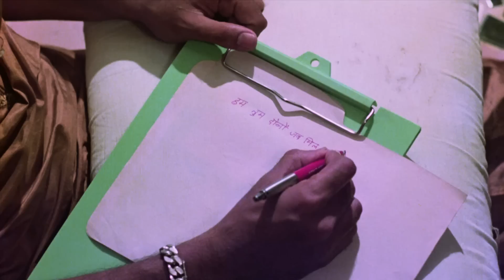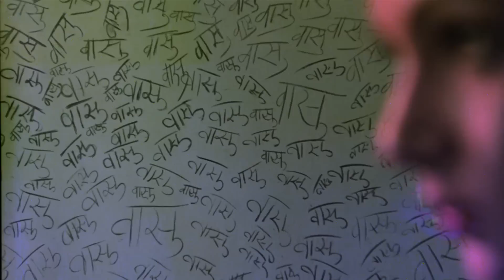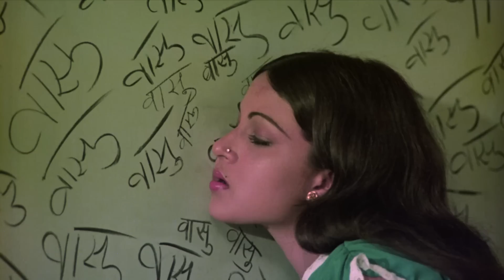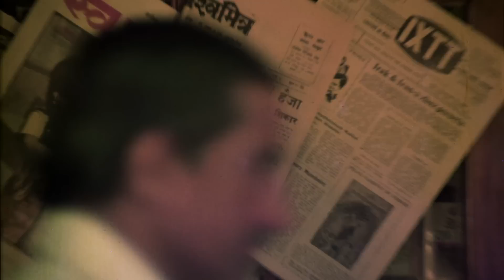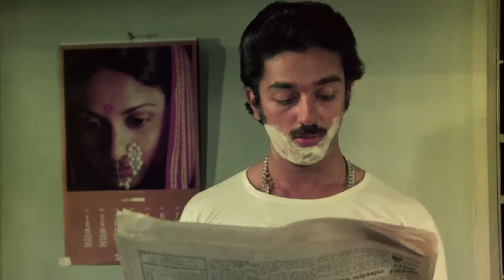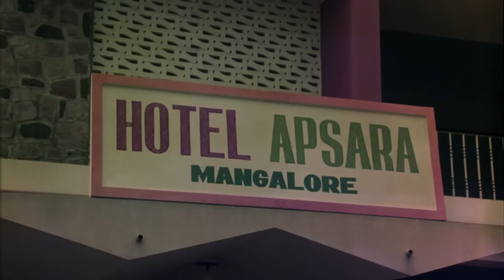Ek Duuje Ke Liye (HD) - Part 9/12 - Blockbuster Romantic Hindi Movie - Kamal Haasan, Rati Agnihotri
Watch the biggest cult Romantic Bollywood blockbuster movie of all time 'Ek Duuje Ke Liye' (1981), starring Kamal Haasan, Rati Agnihotri, Madhavi, Rakesh Bedi, Shubha Khote, Asrani. Written & directed by K. Balachander. Produced by L. V. Prasad. Music by Laxmikant-Pyarelal. Lyrics by Anand Bakshi. Singers: Anup Jalota, Anuradha Paudwal, Lata Mangeshkar, S.P.Balasubramaniam.

Synopsis: This cross-culture romance between a southern Vaasu - Kamal Haasan and a northern Sapna - Rati Agnihotri epitomizes inter-caste and inter-state romance. The tragic end to the film depressed many lovers who faced similar problems in their love life. Fed up with the pressures of the society not ready to accept their union, one couple is said to have taken the course shown by the protagonists in the film. They committed suicide. Ek Duje ke Liye saw southern actor Kamal Haasan appear for the first time in a Hindi film. Rati too stepped into Bollywood with this tragic love story and went on to become the number one in the industry.The music of the film was a rage, especially 'Tere mere beech mein', 'Hum bane tum bane ek duuje ke liye' and the Hindi films name based 'Mere jeevan saathi'